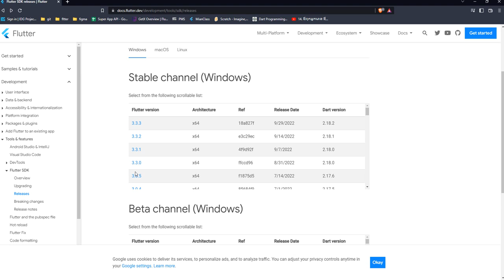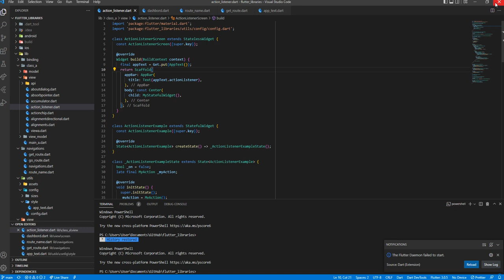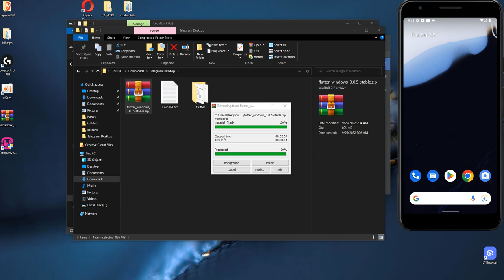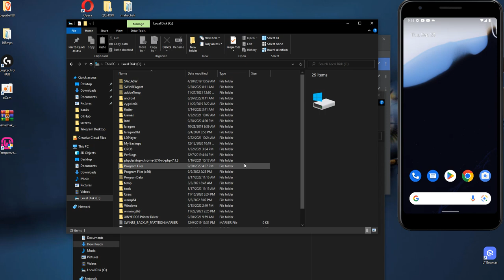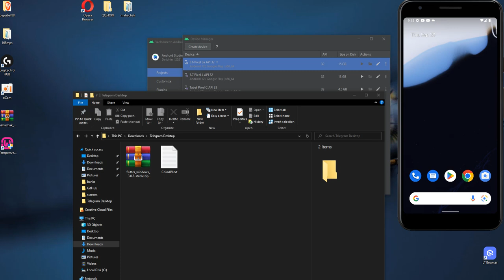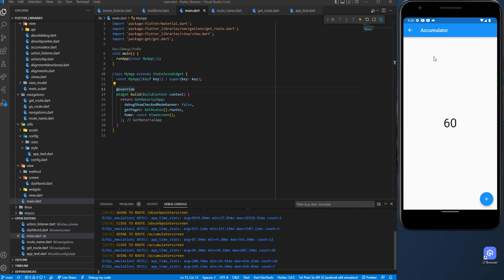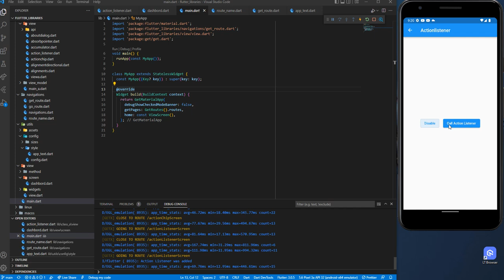Checking Dart SDK version was unexpected at this time